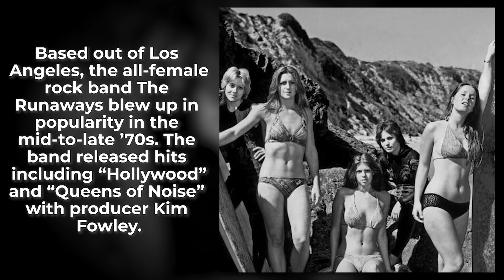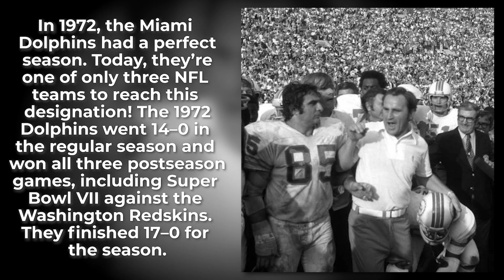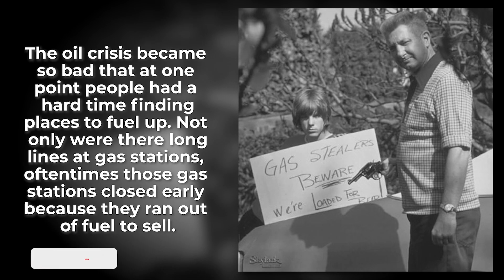Vintage Photos from the Past - History Colorized Volume 83